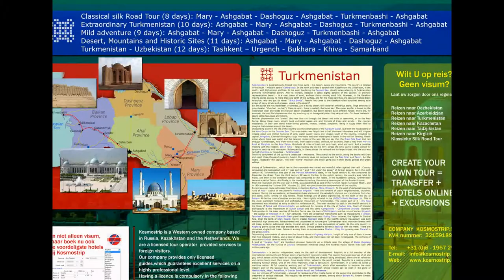Travel to Turkmenistan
ТOUR : TREASURES OF GREAT SILK ROAD

ROUTE:  DASHOGUZ – DARVAZA-ASHGABAT – MARY - FARAP

DAYS:  6 days, 5 nights

TYPE: Classic

Days / location

Program

Comments

Day 1

Hojaeyli Kunya-Urgench - Darvaza

Meeting at the border . Hojaeyli (from Nukus) Formalities.

Continue to Kunya Urgench sites - Mausoleums of Turebek Khanym, Sultan Tekesh, Sultan Il Arslan, Discover Kutlug Timur minaret, Kyrk Molla).

Continue drive through the desert till Darvaza gas crater (240 km).

Camping near the burning gas crater. Discover it at night. Nights in tent.

 Accommodation: tents

Lunch : standard

Dinner: standard

Day 2

Darvaza – Erbent village - Ashgabat

After breakfast drive to Ashgabat .

En route visit Erbent village

Arrive in Ashgabat – hote accommodation.

Sightseeing.

 Free time - Overnight

 Accommodation:Ak Altyn 4*

Breakfast: near camps

Lunch : standard

Dinner: standard

Day 3

Ashgabat city

Full day sightseeing in Ashgabat with visiting the National Museum of History,  Nissa fortress -  Parthian Royal Residence III cent B.C. O/N at hotel.

 Accommodation: Ak Altyn 4*

Breakfast: at hotel

Lunch : standard

Dinner: standard

Day 4

Ashgabat – Mary

Flight Ashgabat - Mary.

City tour.  Visit museum of history & ethnography  of Mary.

Excursion to Old Merv (35 km & 30 min driving) includes:  Gyz Gala & Oglan Gala (VI-VII), Complex of Askhabs (VII-XIV), Giaur Gala (IV BC), Beni Makhan Mosque – first Mosque build in Central Asia (VII), Erk Gala (VI BC), Soltan Gala (XI), Soltan Sanjar Mausoleum (XII), Ibn Zeid Masoleum (XII).

 Overnight in the hotel.

 Accommodation: Margush 3*

Breakfast: at hotel

Lunch : standard

Dinner: standard

Day 5

Mary – Gonur depe

Driving Gonur depe countryside through desert,

Excursion to Margush sites .

Overnight at hotel

 Accommodation: Margush 3*

Breakfast: at hotel

Lunch : standard

Dinner: standard

Day 6

Mary – Farap border

Drive to the border via Turkmenabat city. Border  formalities & continue to Bukhara

 Accommodation: *

Lunch : standard

Dinner:  -